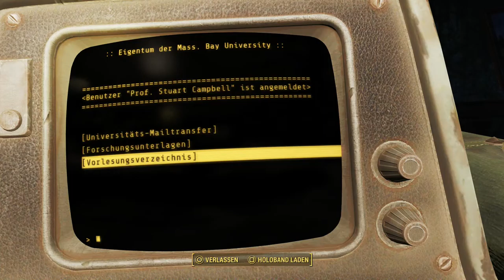Let's Play Fallout 4(Überleben)[Deutsch,Blind]Ep.200 - Ab in den Süden!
Weil da ist am gefährlichsten...Logik?

Fallout 4
Genre: RPG / Ego-Shooter

Sprache:Deutsche Sprachausgabe,Deutsche Untertitel und Kommentare
Blind: Ja
Schwierigkeitsgrad: Überleben
Sonstiges: /

Vault 111.